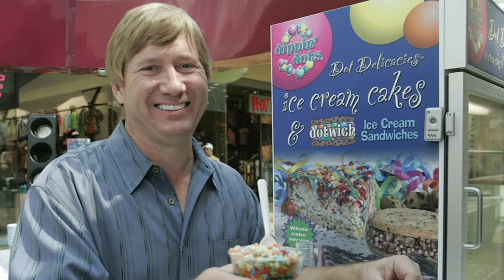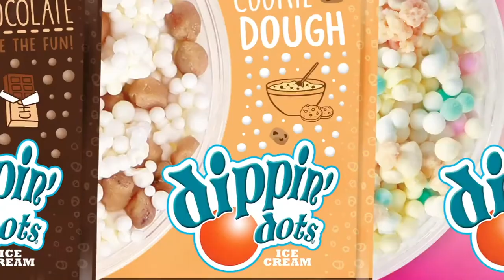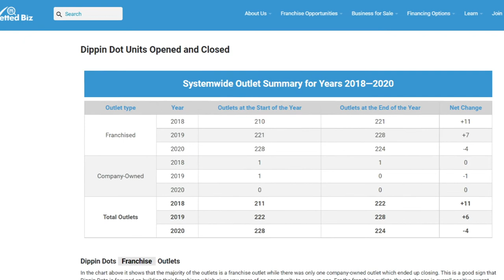Dippin Dots Survived the Pandemic. What now?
Have you heard of nitrogen ice cream? Nitrogen ice cream is exactly what it sounds like with flash freezing ice cream made with liquid nitrogen giving it a unique taste. Dippin Dots uses this technology to make small frozen balls of ice cream that taste so light and yummy. Dippin Dots sells various ice cream flavors such as birthday cake, cool mint crunch, cotton candy, rainbow ice, and much more. This chain is global and they are sold in 14 countries.

Lucky for you, Dippin Dots is a franchise where you can own your store or Kiosk of Dippin Dots.

If this sounds interesting to you, keep watching the video!

Want to speak with a franchise specialist about Dippin Dots or another franchise?

00:00 Introduction
00:18 History
00:57 Bankruptcy
01:33 Investment Amount, Franchise Fee, Equipment Cost, and Additional Funds
02:24 Royalty & Advertising Funds
03:14 Units Opened and Closed
03:51 Conclusion

In 1988, Curt Jones who is a microbiologist invented Dippin Dots which is beaded ice cream. They started implementing Dippin Dots in amusement parks in the ’80s and ’90s and in 1995 they introduced Dippin Dots to Japan. The company then grew and moved to various locations such as movie theaters, stadiums, arenas, and more. CEO of Dippin Dots is Scott Fischer since May 2012 and he also serves as President and Manager of DDL as of April 2012.

The initial franchise fee is $15,000, which is on the low end for a food and beverage franchise.

The chart above shows the lowest and the highest it can cost for the estimated initial investment and all of the costs of the items within this. Estimated initial investment can be as low as $112,204 to as high as $366,950. This is due to equipment that can cost from $65,700 to $84,900 which is the majority of the investment fee.

This is such a high cost because you are required to purchase or lease and install office/kitchen equipment for your franchise. The first order is 40 route delivery freezers, 5 storage freezers, a tent, and a serving freezer with shipping as well as equipment for the kiosk or store. Freezers are essential to Dippin Dots so there isn’t much way of getting around these costs unless you decide to get a kiosk instead of a store that will be on the lower side of the cost.

The chart above shows the advertising fund contributions which are $.24 per bag for bulk for ice cream products, $.01 per unit for pre-pack units, and up to 2%, additional products such as non-Dippin Dots manufactured retail food, drink, and/or approved items. Although 50% of these funds will go to regional advertising fund contributions. There is also the P.O.S system transaction fee which costs $100-$150 per month. This can add up quickly for each month so keeping track of this fee is very important. Many of the costs above are late fees, or additional costs so making sure you stay on top of this is important so you don’t add unnecessary fees to the cost of running a franchise.

The royalty fee is $2.16 per bag for bulk ice cream products and $ .09 per unit for pre-pack units. There is also up to 6% on additional products such as non-Dippin Dots manufactured retail food, drink, and/or approved items.

In the chart above it shows that the majority of the outlets is a franchise outlet while there was only one company-owned outlet which ended up closing. This is a good sign that Dippin Dots is focused on building their franchises which gives you more of an opportunity to open up one. For the franchise outlets, the net change is overall positive except for 2020 which could be due to Covid. In 2018 the franchise outlets increased by 11 outlets, then 7 outlets in 2019, and then 4 franchise outlets closed in 2020. Unfortunately, it shows that the franchise is decreasing each year but Covid-19 has had a large impact on the food industry which must have impacted the Dippin Dot franchise.

Dippin Dots does not provide financial information on the performances of their existing franchise. The information will be provided when the franchisor is seriously considering buying a unit and has evidence to prove this. According to their FDD, Dippin Dots does not make predictions on how a franchise will perform and instead provides actual records of that outlet.